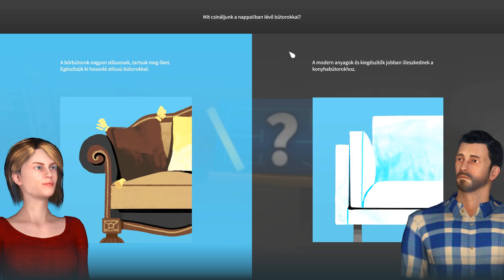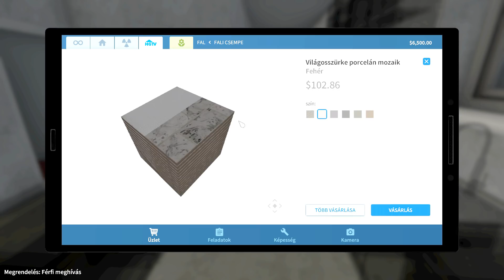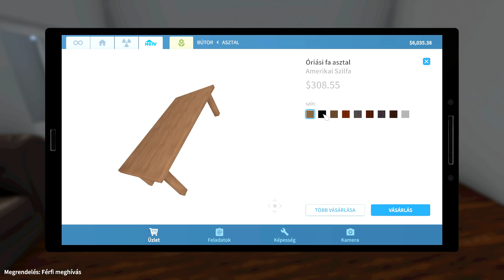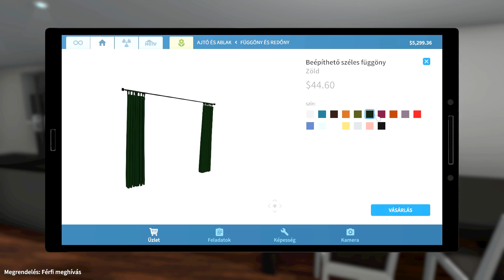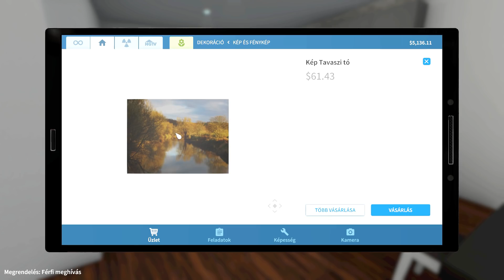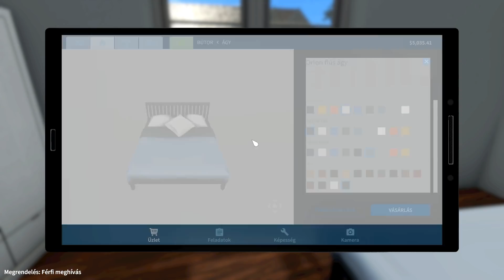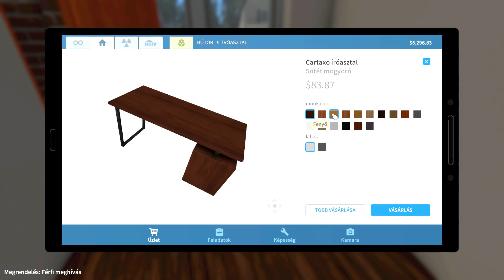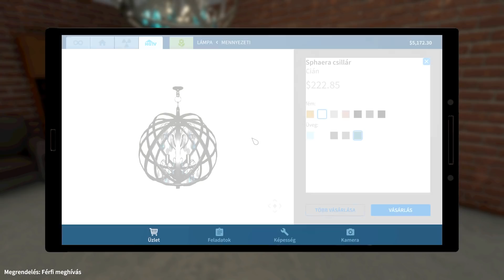Titkos pincét találtam a ház alatt! 🤫 - House Flipper (43)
📦 CSOMAGOKAT IDE KÜLDHETSZ:
▹ Cím: 1053 Budapest, Veres Pálné utca 9., 2. emelet 1.